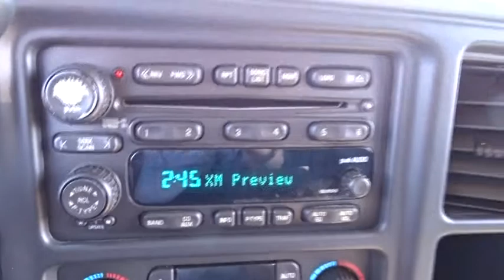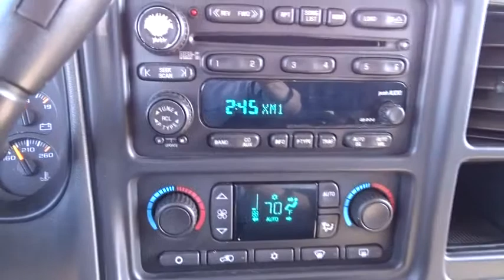2004 Chevrolet Avalanche near me Waukegan, Gurnee, Kenosha, WI, Fox Lake, Libertyville, IL T21767A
Arrival Blue Metallic Used 2004 Chevrolet Avalanche available near me in Waukegan, Wisconsin at Classic Toyota. Servicing the Gurnee, Kenosha, WI,  Fox Lake, Libertyville, IL area.

Classic Toyota
515 N Green Bay Rd

*1500* *4WD* Take a look at this clean and well maintained 2004 Chevrolet Avalanche 1500 4WD! This Avalanche is packed with great features, Sunroof, Alloy Wheels, Running Boards, Power Windows, Power Locks, Climate Control, and much more! Capable, reliable, and very versatile. Visit Classic Toyota Today! The Friendliest Place In Town!
AIR CONDITIONING  DUAL-ZONE  AUTOMATIC  INDIVIDUAL CLIMATE SETTINGS FOR DRIVER AND RIGHT FRONT PASSENGER  (includes rear air conditioning vents in center console with bucket seats),DRIVER CONVENIENCE PACKAGE   includes (UG1) Universal transmitter  (JF4) Pedals  power adjustable and (UK3) Sound system feature  steering wheel mounted radio controls  Radio and Driver Information Center (DIC) (Also includes (CJ2) Air conditioning  dual-zone  automatic.),PAINT  SOLID  (STD),SOUND SYSTEM FEATURE  XM SATELLITE RADIO,SOUND SYSTEM FEATURE  BOSE PREMIUM SPEAKER SYSTEM  6 SPEAKERS   includes subwoofer in center console,PREFERRED EQUIPMENT GROUP   Includes Standard Equipment,SOUND SYSTEM FEATURE  REAR AUDIO CONTROLS   includes dual headphone jacks (headphones not included)  power outlet and controls for volume  station selection and media,SEATS  FRONT SPORT CLOTH RECLINING BUCKETS  HEAD RESTRAINTS  OVERHEAD CONSOLE  (D07) FLOOR CONSOLE  SEAT ADJUSTER  POWER DRIVER 6-WAY  DUAL INBOARD ARMRESTS AND STORAGE POCKETS  (Includes (UC6) Sound system  ETR AM/FM stereo with 6-disc CD changer.),LUGGAGE RACK  ROOF-MOUNTED  BLACK   includes adjustable center rails,ASSIST STEPS  POLISHED STAINLESS STEEL TUBULAR,TRANSMISSION  4-SPEED AUTOMATIC  ELECTRONICALLY CONTROLLED WITH OVERDRIVE AND TOW/HAUL MODE  (STD),ENGINE  VORTEC 5300 V8 SFI  295 HP [219.7 kW] @ 5200 rpm  330 lb.-ft.  [445.5 N-m] @ 4000 rpm) (STD),REAR AXLE  3.73 RATIO,SOUND SYSTEM  ETR AM/FM STEREO WITH 6-DISC CD CHANGER   includes seek-and-scan  digital clock  auto-tone control  Radio Data System (RDS),CONSOLE  FLOOR   includes storage area  map pocket  coin holder  cupholders and integrated 2nd row audio controls,SUNROOF  POWER  TILT-SLIDING  ELECTRIC with express-open and wind deflector  -Includes (CJ2) Air conditioning  dual-zone  automatic.  -Includes Universal Transmitter),CUSTOM CLOTH SEAT TRIM  (STD),SUN AND SOUND PACKAGE   includes (U2K) Sound system feature  XM Satellite Radio  (UC6) Sound system  ETR AM/FM stereo with 6-disc CD changer and (CF5) Sunroof  power  tilt-sliding,Four Wheel Drive,Locking/Limited Slip Differential,Tow Hitch,Tow Hooks,Floor Mats,Tires - Front On/Off Road,Tires - Rear On/Off Road,Aluminum Wheels,Privacy Glass,Conventional Spare Tire,Power Steering,ABS,4-Wheel Disc Brakes,Automatic Headlights,Daytime Running Lights,Fog Lamps,Heated Mirrors,Power Mirror(s),Integrated Turn Signal Mirrors,Power Folding Mirrors,Intermittent Wipers,Cargo Shade,Bed Liner,Power Driver Seat,Cloth Seats,Split Bench Seat,Rear Bench Seat,Front Reading Lamps,Tire Pressure Monitor,Trip Computer,Power Door Locks,Power Windows,Security System,Keyless Entry,Telematics,Rear Defrost,Adjustable Steering Wheel,Leather Steering Wheel,Engine Immobilizer,Cruise Control,Multi-Zone A/C,AM/FM Stereo,CD Player,Steering Wheel Audio Controls,Auto-Dimming Rearview Mirror,Driver Vanity Mirror,Passenger Vanity Mirror,Driver Illuminated Vanity Mirror,Passenger Illuminated Visor Mirror,Power Outlet,Rear Reading Lamps,Driver Air Bag,Passenger Air Bag,Passenger Air Bag Sensor